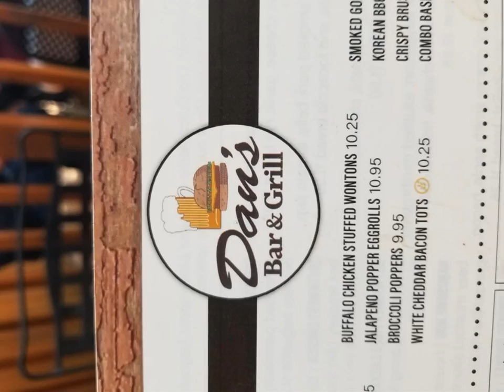UTV Cruse Hastings to New Trier Dans